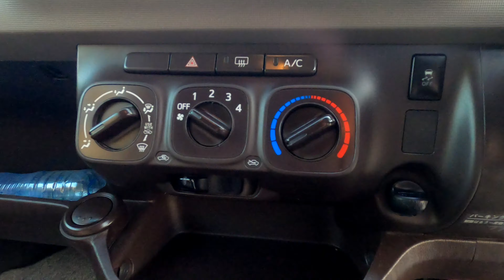Toyota Pasoo 2015 | Toyota Pasoo Second Generation | Toyota Pasoo Hana Plus | Pasoo Moda Review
The Toyota Passo comes either a 1000 cc or 1300 cc DOHC three-cylinder engine with front-wheel drive system mated to an automatic gearbox with four-speed Continuously Variable Transmission (CVT). The car fuel consumption is about 4.4 liters/100 km, capable of generating 68 horsepower and 68 lb.